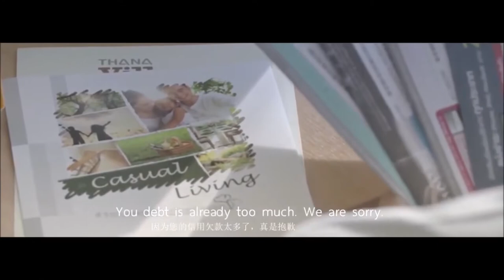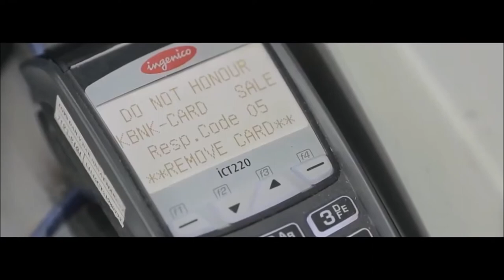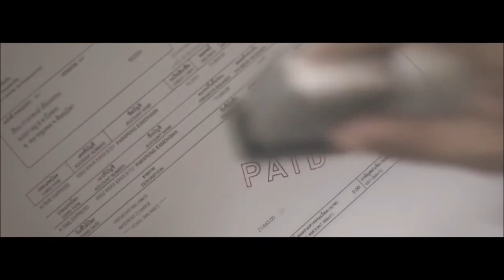Inspirational Video - Endless Love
“Mother love is the fuel that enables a normal human being to do the impossible.” – Marion C. Garretty